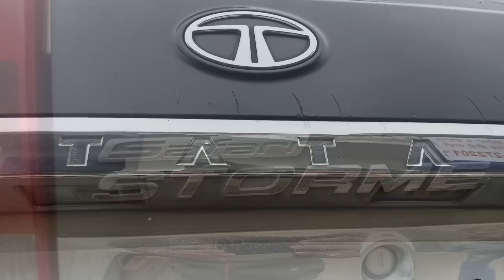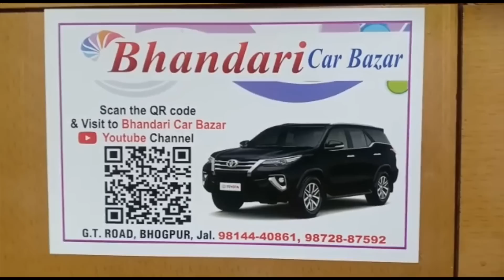Suv and low Budget Cars Bolero Fortuner altok10 safari |BCBV40